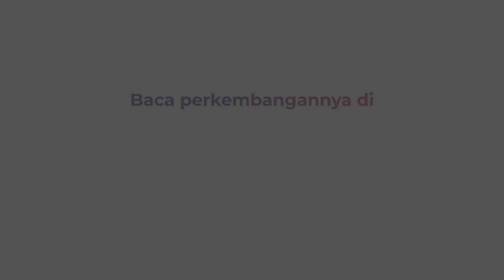Majelis Hakim Sebut ada Tindakan Brigadir J yang Buat Putri Candrawathi Sakit Hati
Ketua Majelis Hakim, Wahyu Iman Santoso menyebut ada tindakan dari Nofriansyah Yosua Hutabarat alias Brigadir J yang membuat Putri Candrawathi sakit hati sehingga skenario pelecehan seksual ini terjadi.

Hakim juga menyatakan selama persidangan berlangsung tidak ditemukan adanya fakta terkait pelecehan seksual yang disebut dilakukan oleh Brigadir J.